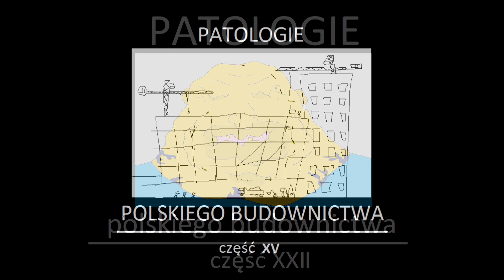Patologie polskiego budownictwa cz.05 Asy budowlanki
W budowlance należy spodziewać się dosłownie wszystkiego. Ale czasami, zdarzają się akcje, które mimo wszystko potrafią zaskoczyć.
Kolejny odcinek budowlanej sagi. Czytany tak dobrze, bo czyta Maciej Wilewski!